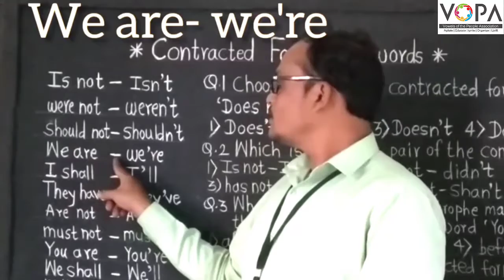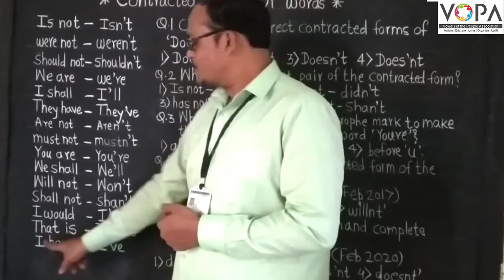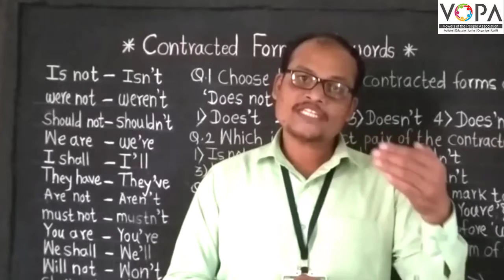5th | English | Scholarship | CONTRACTED FORMS | V3 | V-School